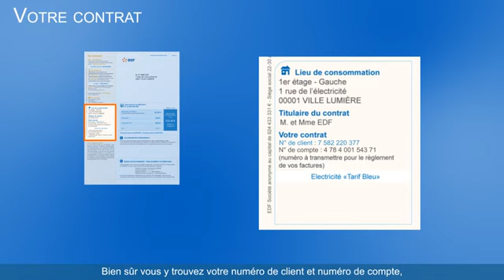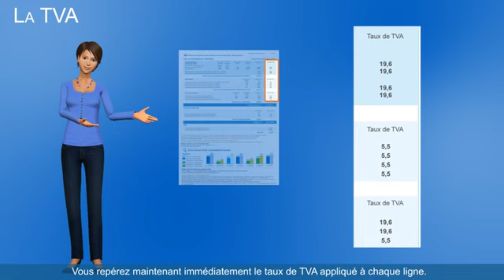Votre nouvelle facture en un clic!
A l'écoute des besoins de ses clients, EDF a repensé la facture pour la rendre à la fois plus simple et plus lisible. Elle permet en un clin d'œil de :
•  Retrouver ses informations clés (contrat, mode de paiement...) grâce à des encadrés et symboles précis,•  Distinguer à l'aide d'un code couleur ses données personnelles (en bleu) des informations générales (en orange),• Obtenir des informations complémentaires sur sa consommation, au recto de la facture,